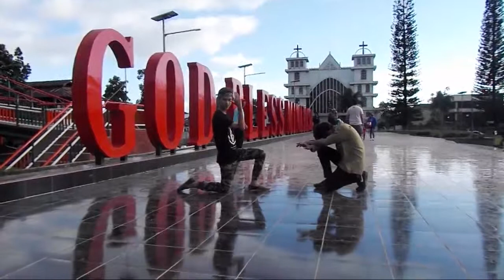[K-POP DANCE IN PUBLIC] Wanna One - Energetic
My fangirlfeeeeeeels
i just can't control it ㅋㅋㅋㅋㅋ
@God Bless Minahasa Park
04012018